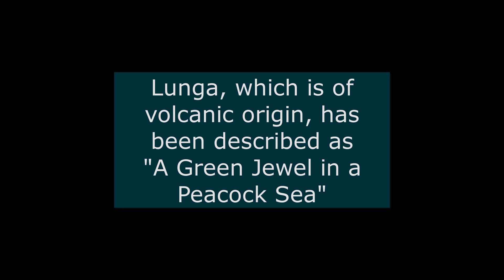Puffins and Guillemots | Oban Scotland & Islands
June 2023. A vacation travel from Oban, Scotland brings us through lochs to two  magical islands, Staffa and Lunga, where we hiked the spiked rocks of over Fingal’s Cave and to two colonies of hundreds of puffins and guillemots.
0:00 Starting in Oban
0:52 Staffa Island with columnar volcanic rocks
1:08 Fingal’s Cave on Staffa
2:07 The Isle of Lunga (home of puffins & guillemots)
2:42 Puffins flying
3:04 Puffin colony
6:09 Guillemots by the thousands